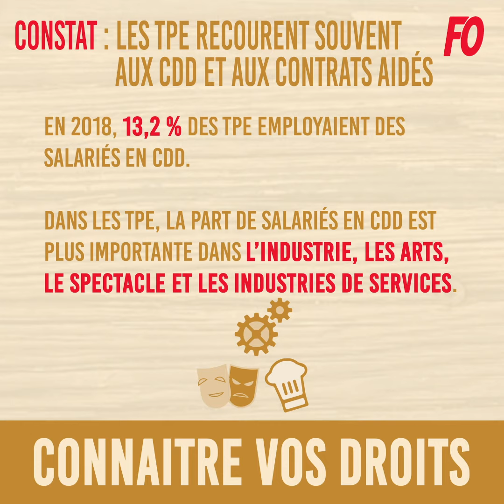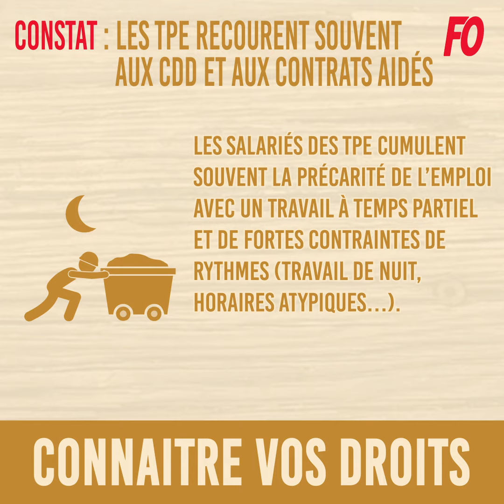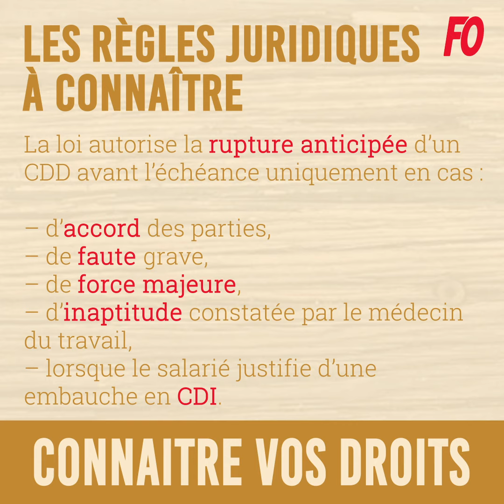Élections TPE 2021 - Fiche n°8 : Les CDD dans les TPE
Les élections pour les représentants des salariés des TPE se dérouleront du 22 mars au 4 avril 2021. Retrouvez toutes les fiches pratiques pour les salariés des TPE éditées par FO.